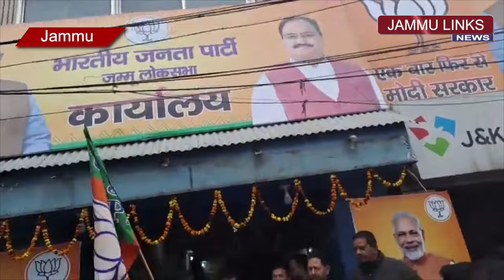BJP inaugurates election office in Jammu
Ravinder Raina, President, J&K BJP accompanied by other senior leaders of the party inaugurated the Jammu Parliamentary Election office at Bakshi Nagar